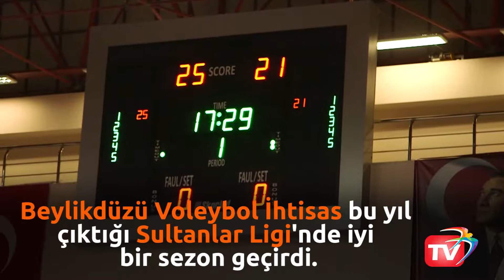BEVİ Sultan Ligi'nde Devam Edecek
Beylikdüzü Voleybol İhtisas bu yıl çıktığı Sultanlar Ligi'nde iyi bir sezon geçirdi. BEVİ önümüdeki yıl da Beylikdüzü'nü Sultanlar Ligi'nde temsil edecek.

Başkan İmamoğlu 8 Mart Dünya Kadınlar Günü'nde kadın voleybolcularla bir araya geldi.